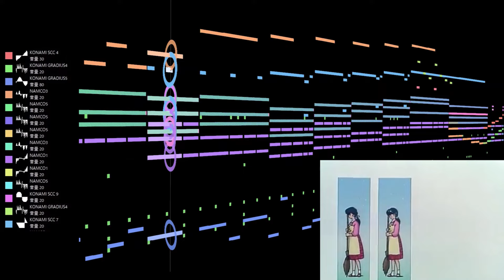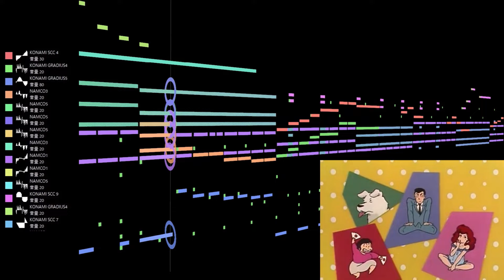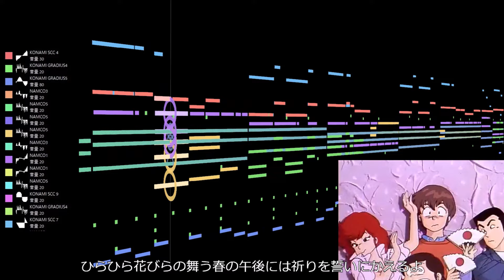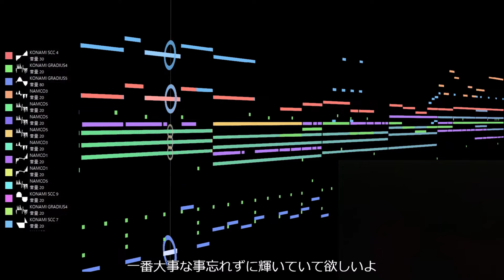めぞん一刻OP 陽だまり 村下孝蔵 ナムコC30とコナミSCC風に鳴らしてみた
妻よりは長生き出来そうにないのですが、
可能な限り生きる！と願いを込めて
めぞん一刻OP 陽だまり 村下孝蔵 ナムコC30とコナミSCCで鳴らしてみました！

作成時間2時間です。

趣味に音楽作成はいかがでしょうか？

音楽知識ゼロでも2時間で作れる！あなたの大切な神曲をあの音で鳴らしませんか
【ファミコン音源/FM音源/PCエンジンやナムコやコナミの波形メモリ音源】